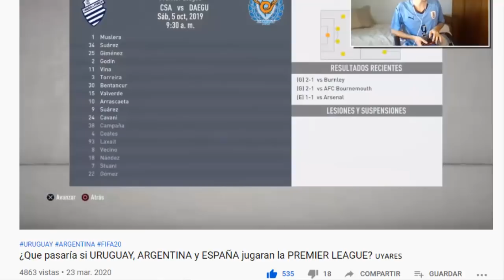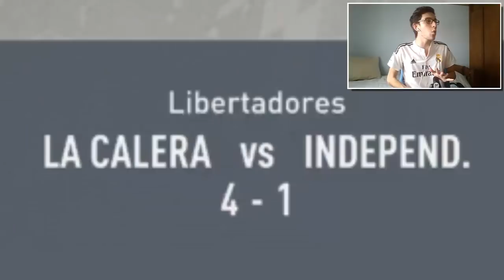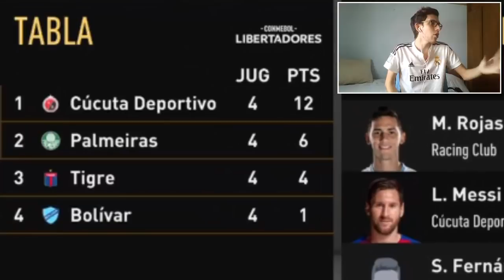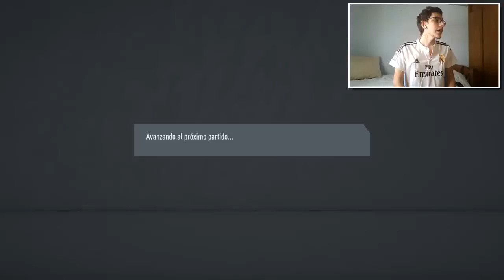¿Que pasaría si URUGUAY, ARGENTINA y ESPAÑA jugaran la COPA LIBERTADORES? 🇺🇾🇦🇷🇪🇸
500 LIKES PARA MAS EPISODIOS DE ESTA SERIE!!
Hoy veremos que pasaría si Uruguay, Argentina y España formaran un equipo y jugaran la Copa LIbertadores 2020..